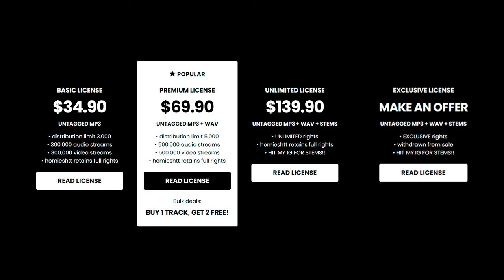Babyfxce E x Detroit Type Beat - “TRINITY”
💎 (buy 1 get 2 free)